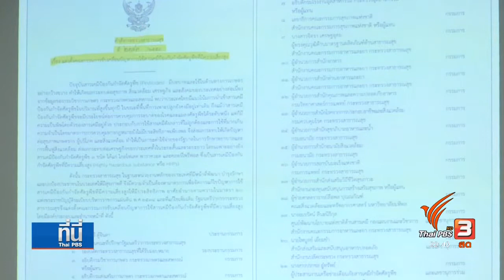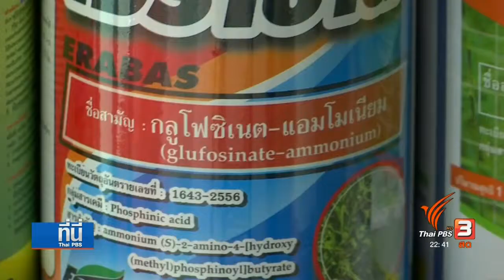ไทยแพน โต้บรรษัทสารเคมี บิดเบือนข้อเท็จจริง กรณีอ้างอันตรายสารเคมีไม่มีงานวิจัยรองรับ